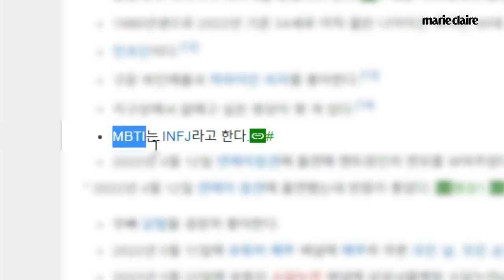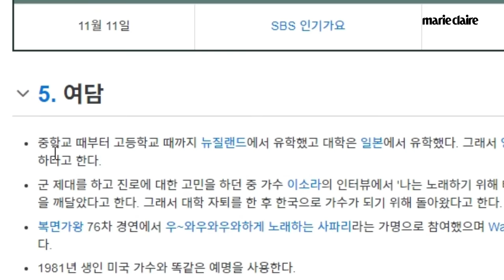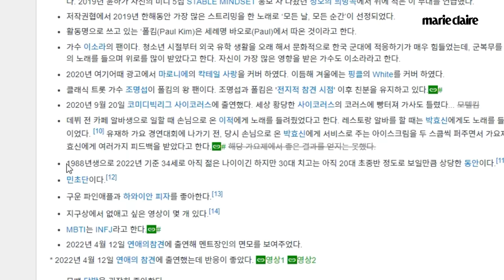나무위키에 이름 처음 검색해보는 폴킴😲 몰랐던 출생의 비밀?!🌟⭐Paul Kim Fact Check⭐🌟(Eng Sub)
해리폴킴스 폴킴과 함께한 팩트체크💖
나무위키 프로필을 바탕으로 인터뷰를 해봤는데요.
새 앨범 스포부터 해리폴킴스의 미니 라이브까지 놓치지 마세요🌟